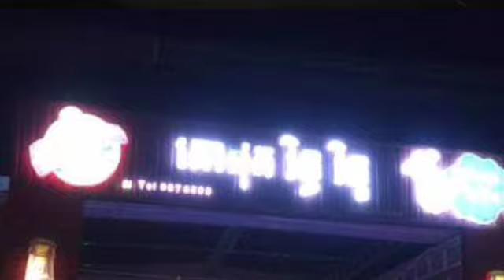ឆុម...ផឹកសុីសុខៗស្រាប់តែឈ្លោះគ្នាប្រាវ រហូតបោកកែវផ្អើលពេញហាងគោដុត រិទ្ធ វិទូ ហើយវ៉ៃជាមួយសន្តិសុខទៀត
Chim ... drinking booze suddenly started arguing chewing giggles filled botanist ritivist and wai with security